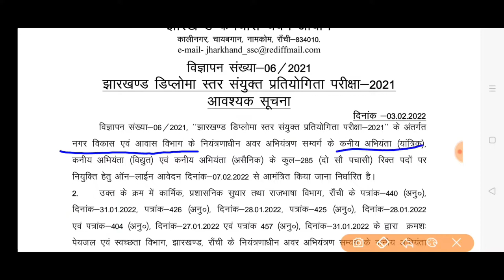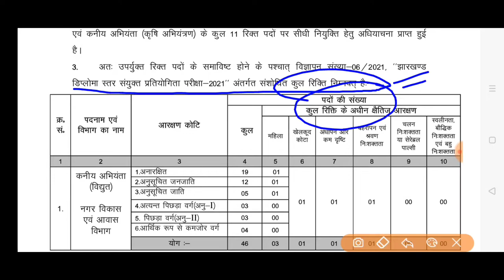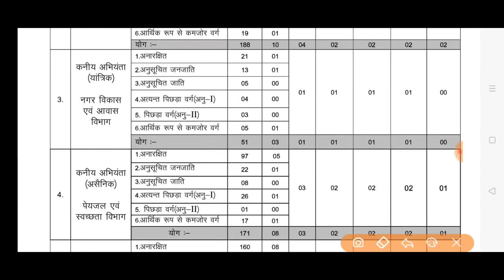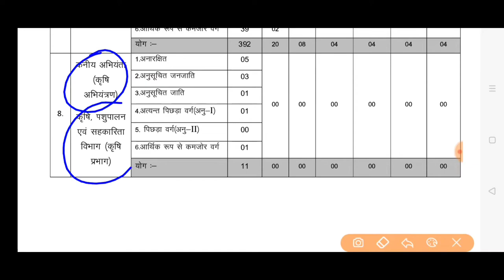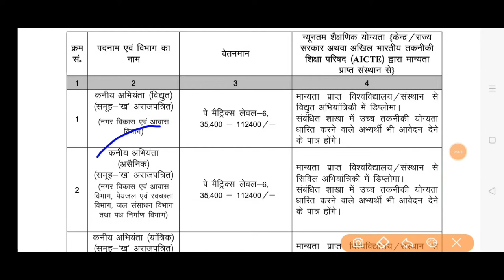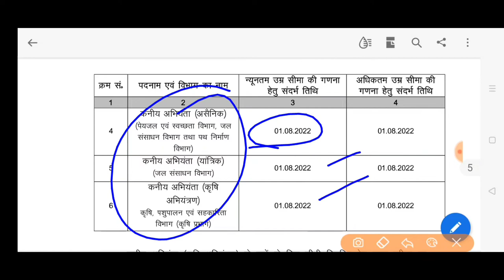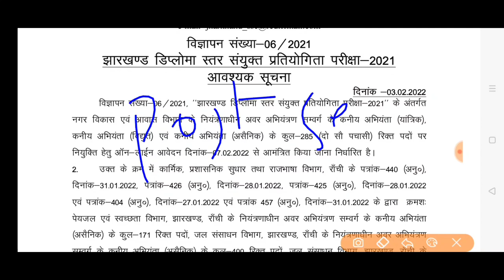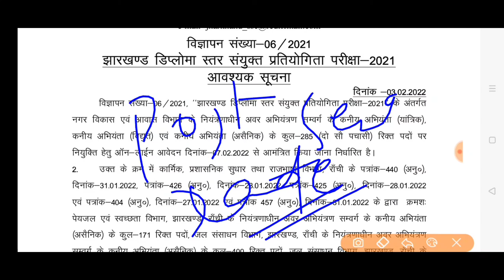जेएसएससी jssc diploma level examination 2021 notice last date total post डिप्लोमा स्तर परीक्षा 2021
Diploma level examination 2021 notice exam date online date total post कुल पद सिविल मैकेनिकल इलेक्ट्रिकल इंजीनियरिंग  civil mechanical electrical